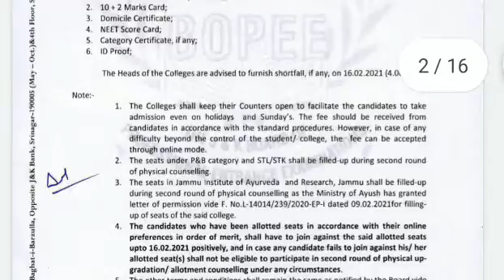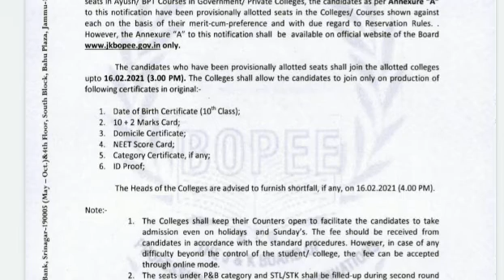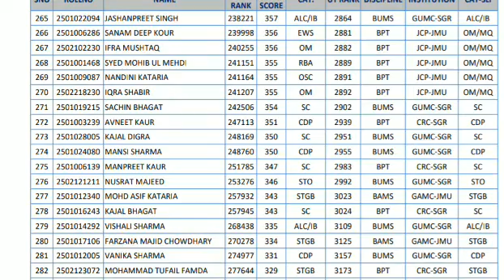Ayush selection list || 2020 || First round counseling || JKBOPEE